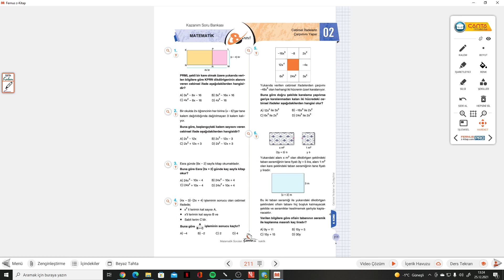8.SINIF ÇANTA S.211-212 TEST 2 CEBİRSEL İFADELERLE ÇARPMA İŞLEMİ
Çanta Yayınları 8.Sınıf Matematik Soru Bankası TEST 2 CEBİRSEL İFADELERLE ÇARPMA İŞLEMİ  ile devam ediyoruz.